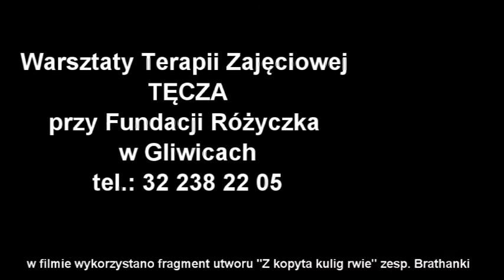Kulig WTZ TĘCZA Gliwice Wisła 2018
Tak żegnaliśmy się z zimą. Pogoda dopisała, śnieg też a humory ? sami zobaczcie :-)